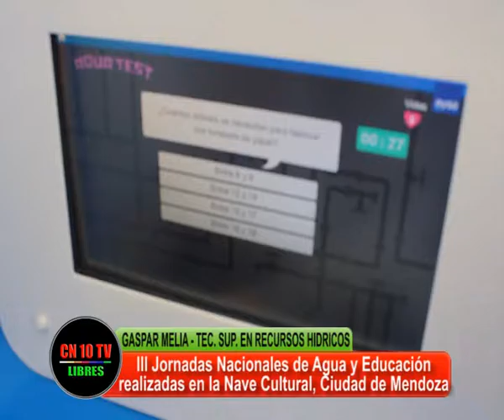IMPORTANTES JORNADAS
Canal 10 Libres y CN10 TV entrevistan a una de las participantes en las importantes jornadas realizadas en el Departamento General de Irrigación